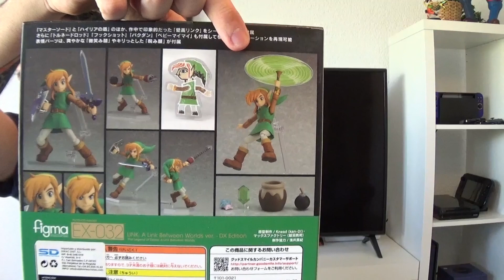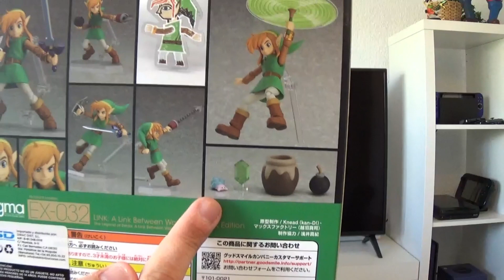La figura de Link MÁS COMPLETA | Zelda A Link Between Worlds | Figma DX | Unboxing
Aunque hace unos años que salió, ha sido ahora cuando por fin he podido hacerme con ella ¡Y con un poco de suerte! Sin duda esta figura de Link de Zelda a Link between Worlds es muy especial.